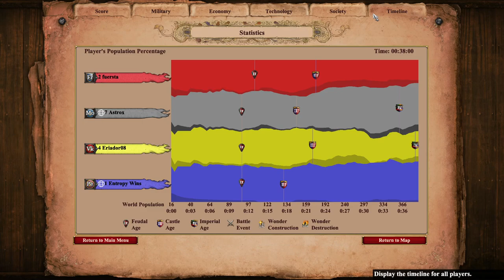Golden Pit 2v2 w/ Astrox | Age of Empires 2